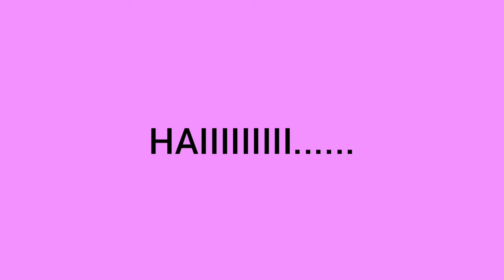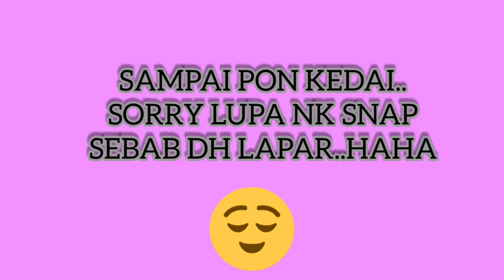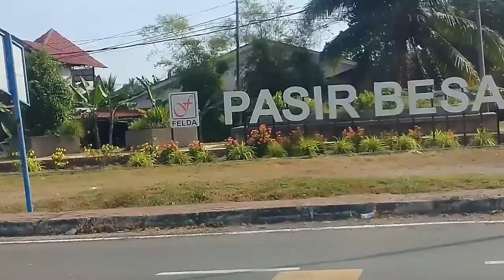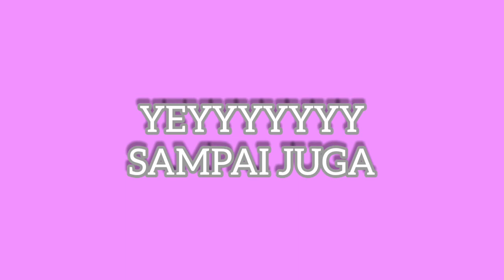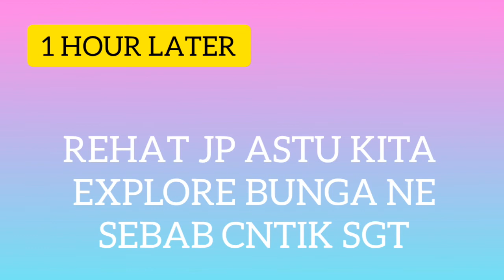VLOG:BALIK KAMPUNG|HAPPY CHINESE NEW YEAR♡♡